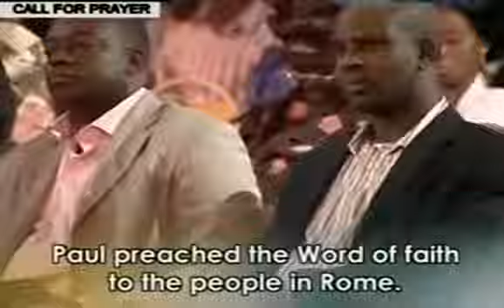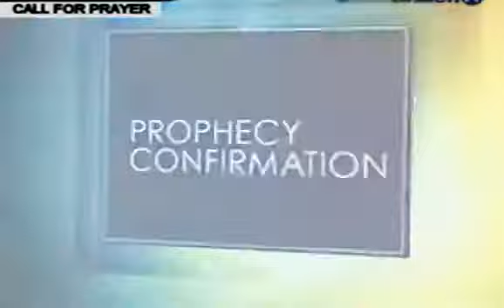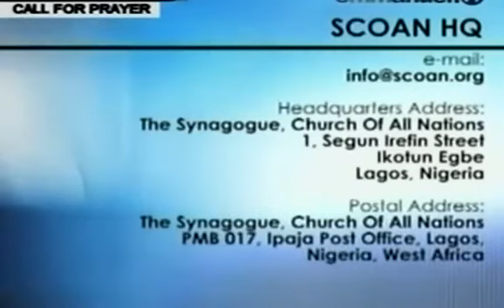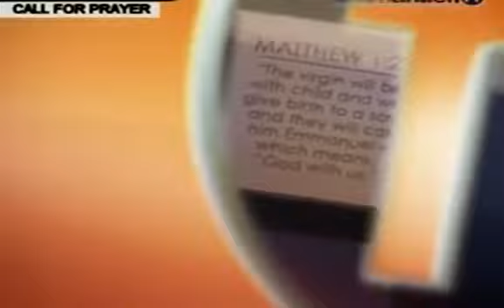Prophet TB Joshua Believe And Confess Pastor TB Joshua